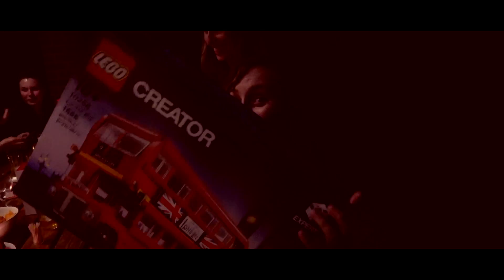BIRTHDAY WEEKEND | Aftermovie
This is how a birthday weekend full of Disney-cosplay, aqua gym, paintball and lots of booze and food can turn out... Do you have such videos but no aftermovie? Contract me: MATTY!